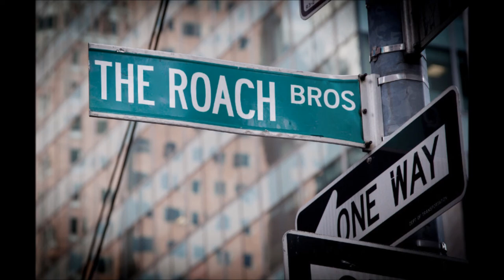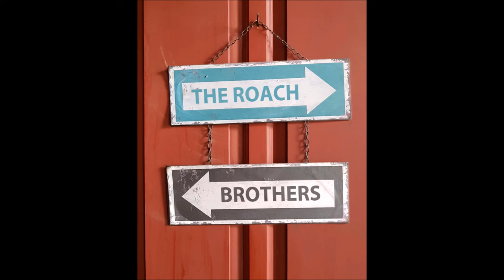THE ROACH BROTHERS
Brian Jasper, Eddie Brumley, Tim Cole and Rick Evans made up The Roach Brothers...a Burnside, KY based band of the early 80's.